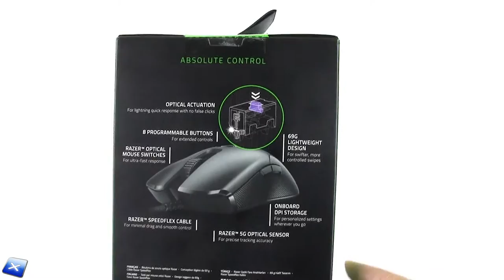[Unboxing ITA] Razer Viper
La nostra pagina Facebook e il nostro Gruppo Facebook:
Our Facebook and Facebook Group pages: